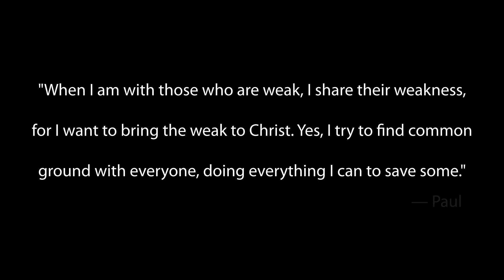Logan Boone Ballers Life Group Testimony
So thankful for Logan sharing his story. God wants us to connect with him and know who He really is. Jesus told us the greatest two commandments in Matthew 22 were to connect to God with our entire being, our heart soul and mind. And the second commandment was like the first, love your neighbor. Being in relationship with those around us is the second most important thing to knowing God.

We want you to connect with others as well and if you're in the Boone, NC area one way to do that is find a Life Group. If you're outside this community and still want to connect then find a local church where you are and see if they have small groups. Even a group that just meets and plays basketball together like the one Logan went to can have a lasting impact on how you relate and connect to others.

God wants more than just for you to know about Him. He wants you to have a personal and authentic relationship with him.